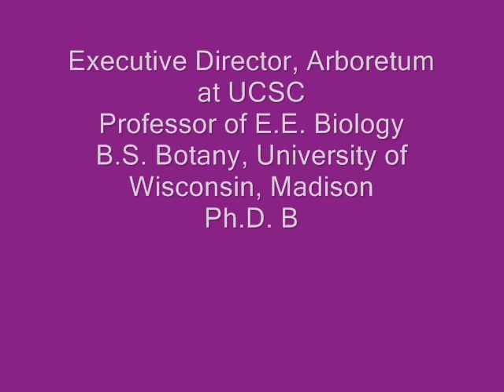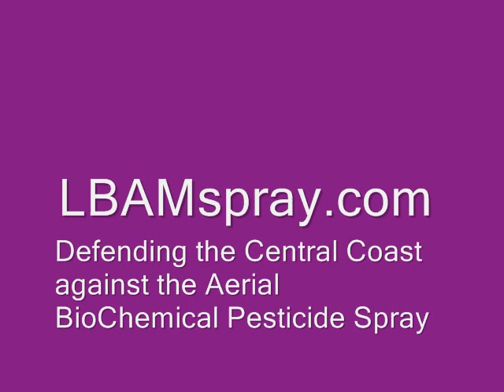LBAM Aerial Spray - A Paper Pest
Over 700 square miles of highly populated areas of the California Central Coast will be sprayed with a new untested pesticide by the California Department of Food and Agriculture (CDFA). The spray will be released from airplanes in the dark of night at 300 to 700 feet above homes and schools. They will spray residents every 30 to 90 days for years to come.

Residents are not allowed to know all the ingredients of the aerial spray because it would supposedly violate trade secret laws.

Aerial spraying is planned to start June 1, 2008 in Monterey and Santa Cruz counties and on August 1, 2008 for San Francisco Bay Area communities.

Get educated, Get Active.